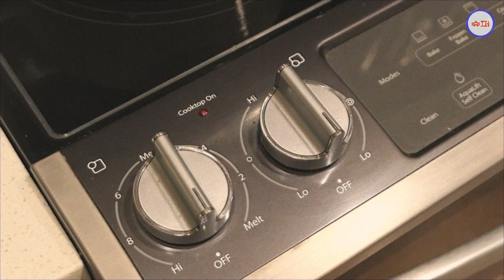엄마가 끓여주던 토마토 야채 스프 🍅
👇만드는 방법 더 자세하게 구경하기

토마토 소스 1캔
치킨 스톡 1컵
물 1컵 (간을 보시고 짜면 물을 더 추가해주세요)
고기 200g (소고기나 닭고기)
감자 큰거 1개
당근 작은거 2개
양파 1개반
월계수잎 & 파슬리가루 (꼭 필요하진 않아요)
양배추 1/4개 (저는 없어서 넣지 못했어요)

🥣만드는 과정
1. 모든 재료를 깨끗이 씻어 손질해 준 뒤 큼직큼직하게 썰어주세요.
2. 냄비에 식용유를 넉넉히 두르고 야채를 넣고 볶아주세요. 소금 간도 잊지말고 해주세요.
3. 양파가 어느정도 투명해지기 시작하면 고기를 넣고 고기의 표면이 익어갈 때쯤 치킨 스톡 한 컵과 물 한 컵을 부어준 뒤 푹 끓여주세요. 이 때 월계수 잎이 있으시다면 넣어주세요.
4. 야채가 다 익어갈 때쯤 토마토 소스를 넣고 잘 섞어준 뒤 푹 끓여주세요.